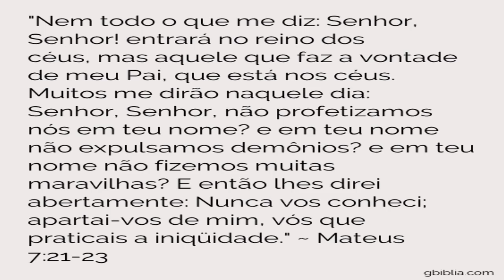Watchman Nee - Qualificações Para Entrar No Reino Futuro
Quais as qualificações para entrar no Reino. Watchman Nee nos mostra quais os requisitos para entrar no Reino.